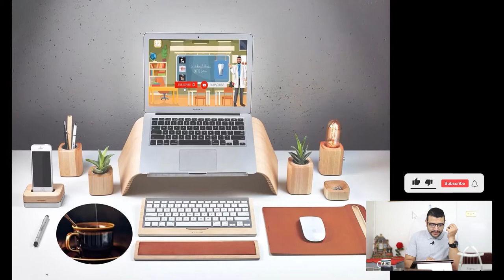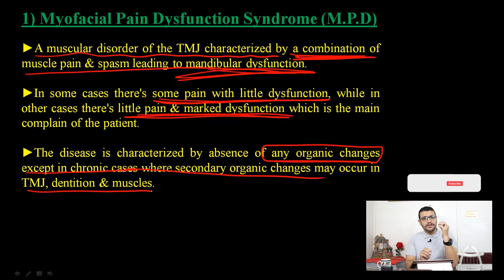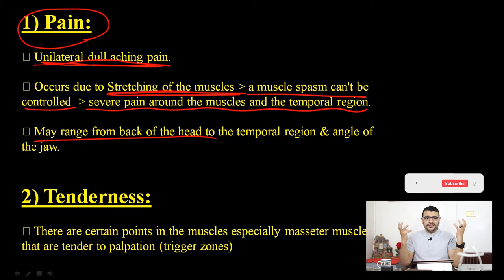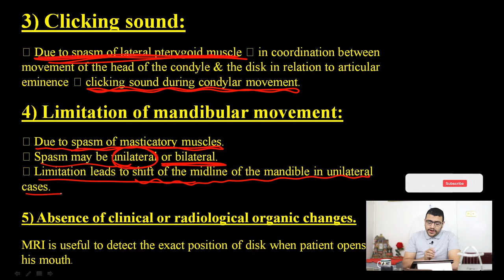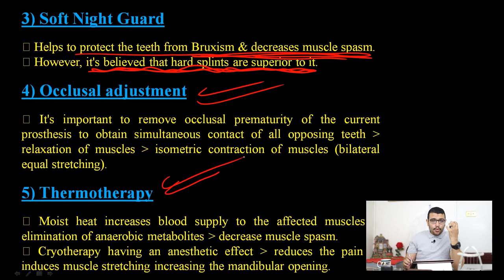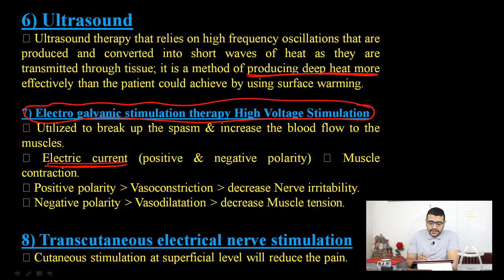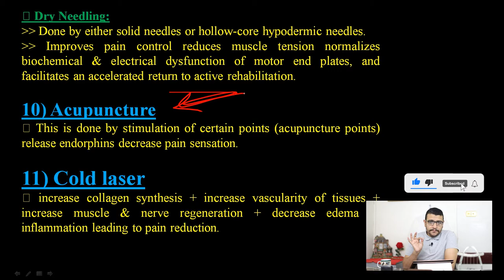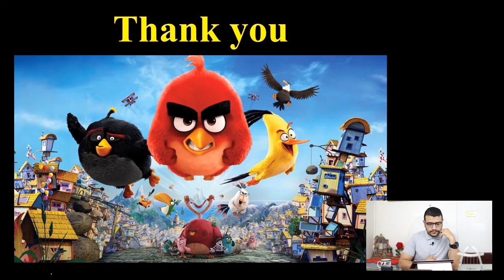المحاضرة الخمسون - T.M.J Myofascial pain dysfunction syndrome Part 2